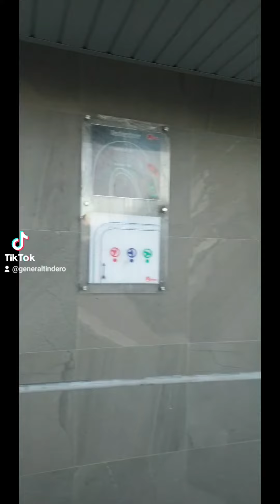Trackday at Full Throttle Weekend in Batangas Racing Circuit